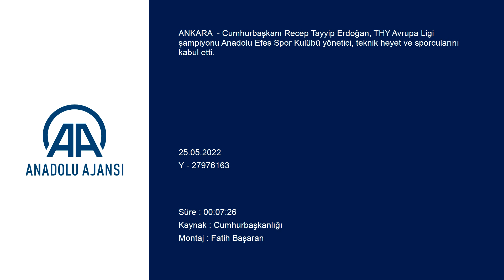Cumhurbaşkanı Erdoğan, THY Avrupa Ligi şampiyonu Anadolu Efes'i kabul etti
GÖRÜNTÜ DÖKÜMÜ :
- Cumhurbaşkanı Recep Tayyip Erdoğan'ın toplantı salonuna gelişi
- Cumhurbaşkanı Recep Tayyip Erdoğan'ın konuşması
- Anadolu Efes Basketbol Takımı Başantrenörü Ergin Ataman'ın konuşması
- Cumhurbaşkanı Recep Tayyip Erdoğan'a hediye takdim edilmesi
- Genel ve detay görüntüler Cumhurbaşkanı Erdoğan, THY Avrupa Ligi şampiyonu Anadolu Efes'i kabul etti
ANKARA (AA) - Cumhurbaşkanı Recep Tayyip Erdoğan, THY Avrupa Ligi şampiyonu Anadolu Efes Spor Kulübü yönetici, teknik heyet ve sporcularını kabul etti.
Cumhurbaşkanlığı Külliyesi'nde basına kapalı yapılan kabulde, Gençlik ve Spor Bakanı Mehmet Muharrem Kasapoğlu da hazır bulundu.
Kabulde, Anadolu Efes Spor Kulübü Başkanı Tuncay Özilhan ve Anadolu Efes Basketbol Takımı Başantrenörü Ergin Ataman, Cumhurbaşkanı Erdoğan'a hediye takdim etti.